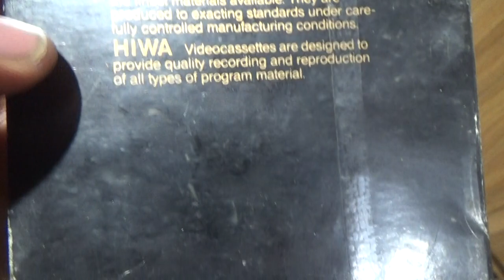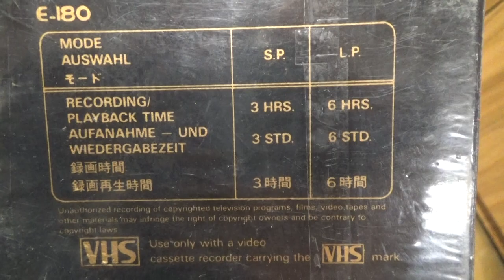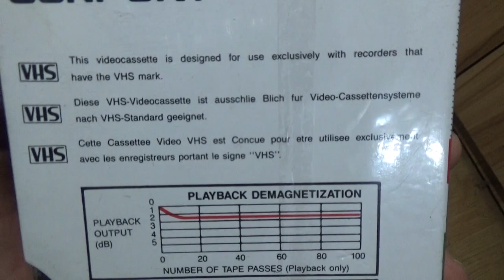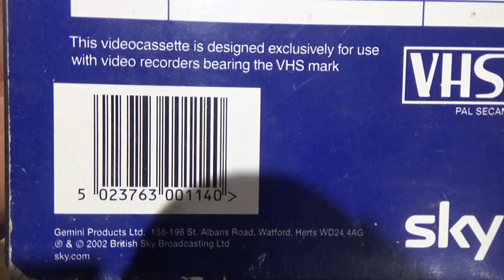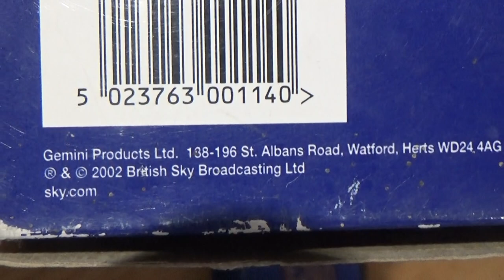Blank VHS Cassette Packaging Design Trends 15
HIWA
Ipex
International
Sky
Philips
JVC
CONFORT
GOLDSTAS